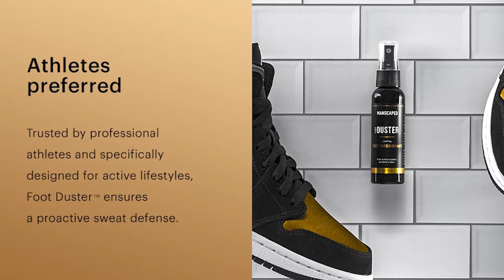Green Bay Packers vs Minnesota Vikings | WEEK 1 RECAP | September 2022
Another opening week blowout for Rodgers and the Pack, should we be concerned?